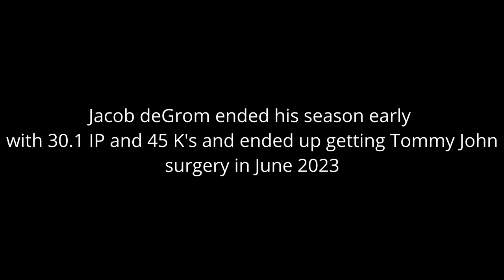Jacob deGrom 2023 Highlights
Jacob deGrom Highlights/Scenepack

This channel is in no way associated with MLB, MiLB, or any other entities. The primary purpose of the content uploaded on this channel is to archive the past, present, and future of baseball for upcoming generations.